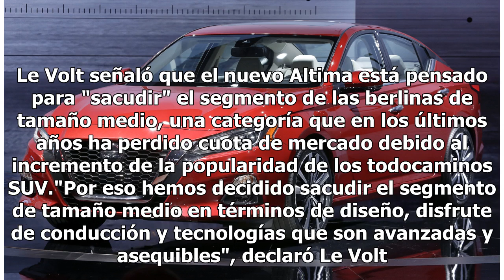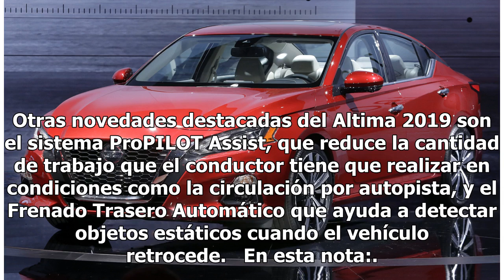Así es el nuevo Altima 2019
Nueva York, 28 mar (EFE).- La nueva berlina Nissan Altima incorporará por primera vez en su historia en Estados Unidos tracción a las cuatro ruedas, anunció hoy el fabricante japonés durante el lanzamiento del vehículo en el Salón Internacional del Automóvil de Nueva York (NYIAS).El vicepresidente d...